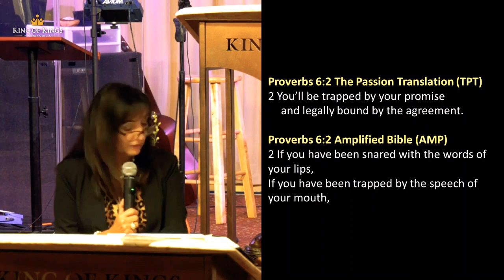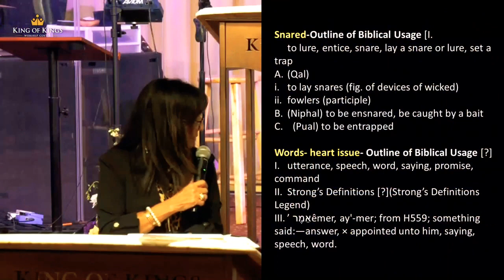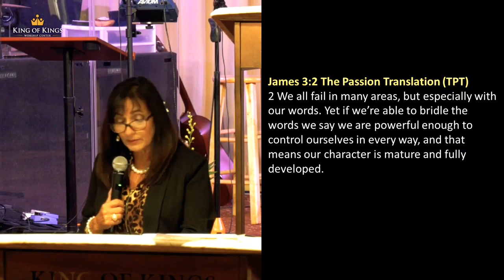Trisha Roselle: Don’t Be Snared with the Words of Your Mouth (Proverbs 6:2)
Trisha speaks about the power of our words. Quotes: Proverbs 6:2 (AMPC) says, “You are snared with the words of your lips, you are caught by the speech of your mouth.” James 3:2 (TPT) “We all fail in many areas, but especially with our words. Yet if we’re able to bridle the words we say we are powerful enough to control ourselves in every way, and that means our character is mature and fully developed.” Whatever we meditate is what comes out of our mouths. You might have anger issues, you may have bitterness…it's what are you meditating on, it's the words that you're saying that really are quite hurtful. God wants that to shift.”

“Death and life are in the power of the
tongue and those who love it and indulge
it will eat its fruit and bear the
consequences of their words.”
We have the ability, because
of the Word of the Lord, and because of
God's presence, to break out of these negative paradigms.
Today I want to challenge any areas of our
heart where we have been
negative or just walking in
unbelief and have a negative mindset.
It really hinders our walk with the Lord.
If we want to see the
awakening and the miracles that we all
pray for, we need to shift this.
Words are powerful.
The tongue has the power of life and
Death, those who love it will eat its fruit.
We might get negative about our
family life, or the way we look.
Someone can just walk in the room they
look strange, out pops a smart-aleck remark.
Proverbs 6:2 (NJKV)
“You are snared by the words of your mouth;
You are taken by the words of your mouth.”
The Amplified bible says,
“You are snared with the words of your lips,
you are caught by the speech of your mouth.”
Luke 6:45 “Out of the abundance
of our heart what our mouth speaks.”
What say is critical.
You are snared with the words of
your lips and you are caught by the
speech of your mouth.
The word snared means to lure, to entice,
to lay a trap.
We're allowing ourselves to get trapped.
James 3:2 (TPT)
“We all fail in many areas, but especially with our words.
Yet if we’re able to bridle the words we say we are powerful
enough to control ourselves in every way,
and that means our character is mature and fully developed.”
I'm telling you there are addictions,
there are issues in our lives.
Whatever we meditate is what
comes out of our mouths.
You might have anger issues,
you may have bitterness…
it's what are you meditating on,
it's the words that you're saying that really
are quite hurtful.
God wants that to shift.
We all need to tighten this up.
Every single one of
us here have something to say about something.
Psalm 34:1
“I will bless the Lord at all times his
praise will continuously be in my mouth.”
Not bitterness, not criticism, not condemnation,
I'm telling you this hinders the revival
in our own personal lives.
Isaiah 58 talks about the fasts that God has chosen.
5 “Is it a fast that I have chosen,
A day for a man to afflict his soul?
Is it to bow down his head like a bulrush,
And to spread out sackcloth and ashes?
Would you call this a fast,
And an acceptable day to the Lord?”
6 “Is this not the fast that I have chosen:
To loose the bonds of wickedness,
To undo the heavy burdens,
To let the oppressed go free,
And that you break every yoke?